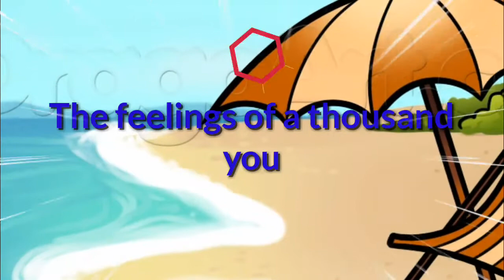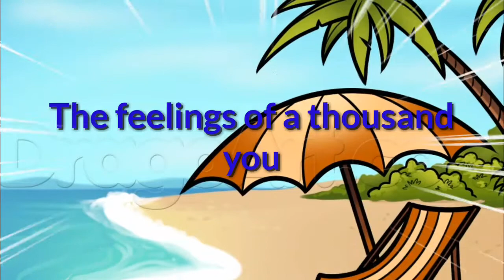SVReco - The feelings of a thousand you (Official Audio)